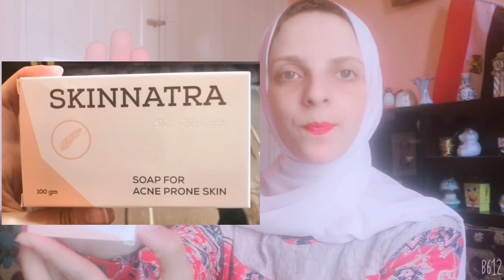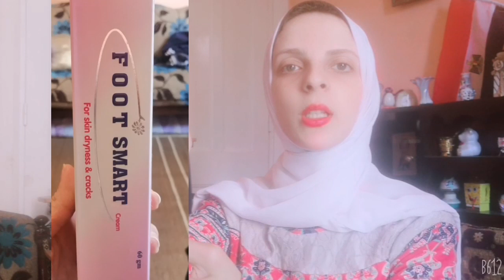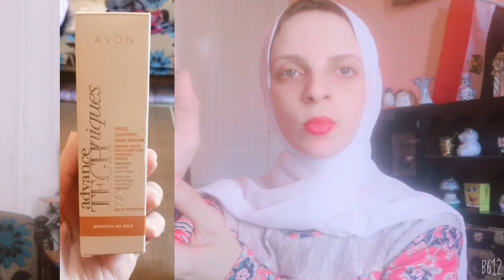مشتريات للبشرة والشعر والجسم وميكاب unboxing💓🌺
مشتريات جديدة تخص البشرة والشعر والجسم والميكاب
Lovea hand cream سعره ٨٠
Pridocaine cream سعره ١٣.٥٠
Foot smart cream سعره ٣٠
Pelogo Hair shampo سعره ٩٥
Vadeline coca Butter body lotion سعره ٧٠
Cleo anti-blemish gel سعره ١٧٥
Light vel cream سعره ٨٠
Skinnatra Acne prone skin soap سعرها ٢٥
Emtenan زيت خروع سعره ١٧.٥٠
Organica زيت سمسم سعره ٧٠
Organica زيت لوز حلو سعره ٨٠
Oliex oil collagen سعره ٤٠
Beauty blendar سعرها ١٠
Concelar Brush سعرها ١٥
Eye shadow Brush سعرها ١٥
Huda Beauty bag سعرها ١٠
pdf
المنصة الالكترونية